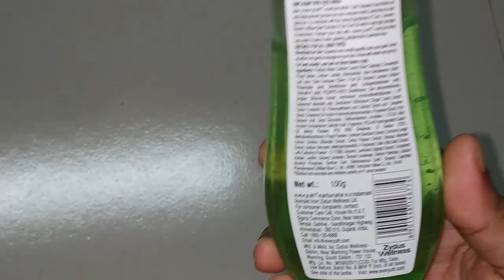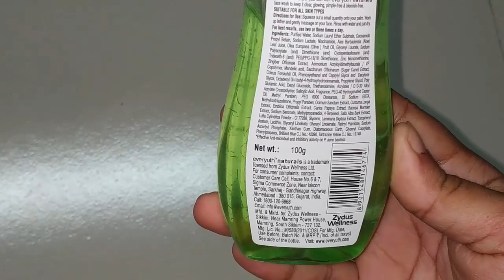Everyuth Review Update Version - Everyuth Anti Acne - Anti Marks Tulsi Turmeric Face Wash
বিস্তারিত  ব্যাবহার  পদ্ধতি আমাদের ভিডিও তে  দেখানো হয়েছে আশা  করি ভিডিও টি  আপনাদের ভালো লাগবে

আর পার্লারে নয় এবার দেখে নিন কিভাবে খুব সহজেই বাড়িতে গোল্ড ফেসিয়াল করবেন - Gold Facial Bangla